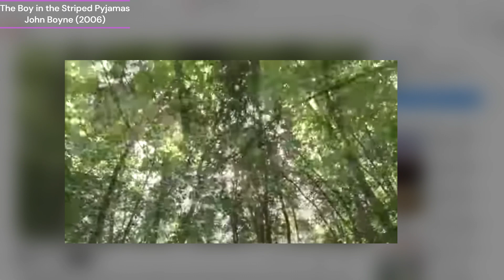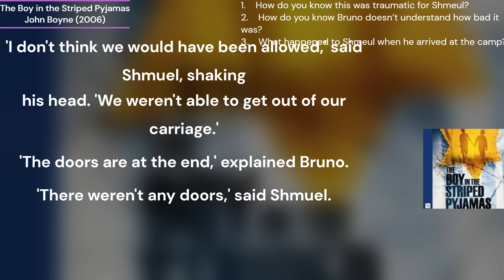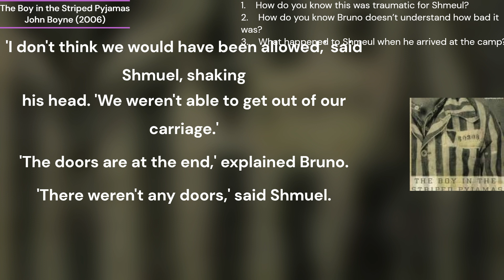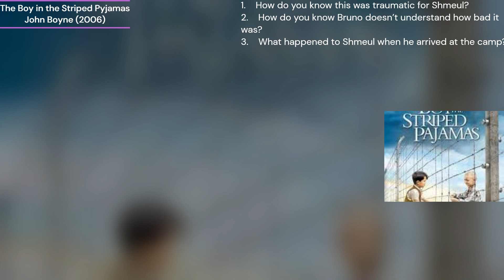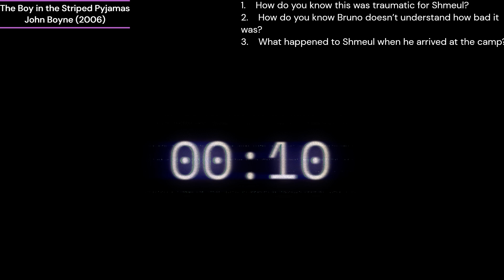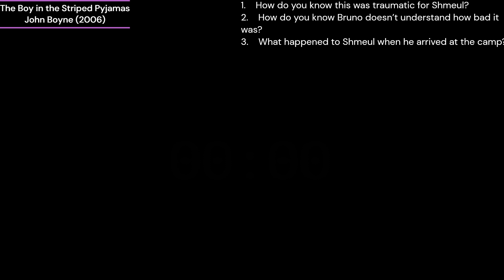Drop Everything and Listen - The Boy in the Striped Pyjamas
Dive into the world of "TheBoy in the Striped Pyjamas" with us! Explore the emotional journey of Bruno and Shmeul, two boys who become unlikely friends during conflict.